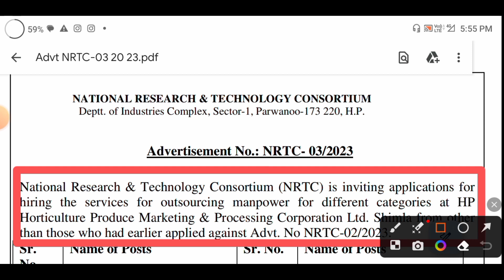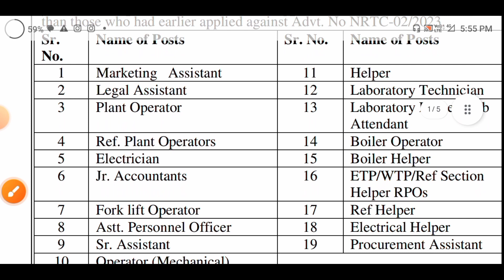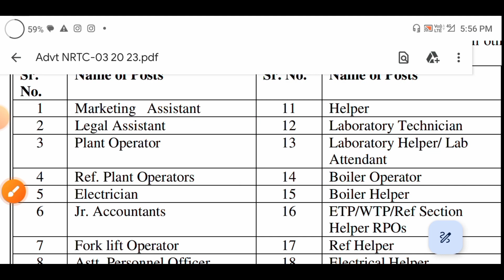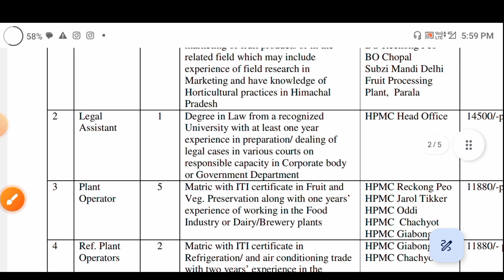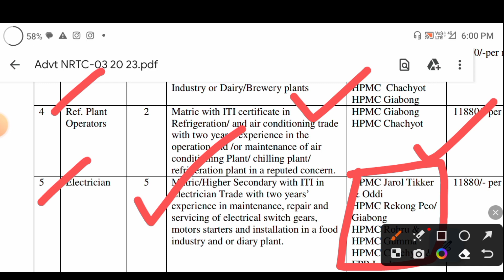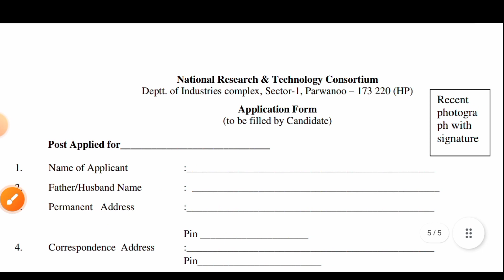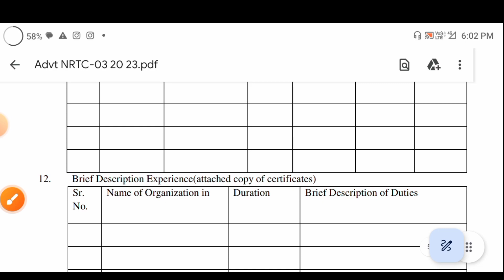| hp govt jobs 2023| hp govt jobs notifications| hp govt job recruitment 2023||